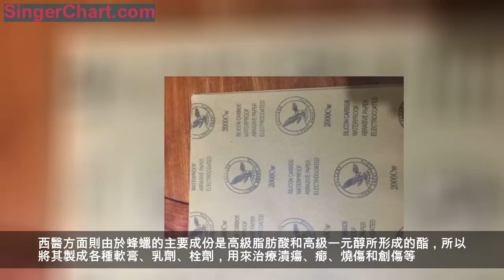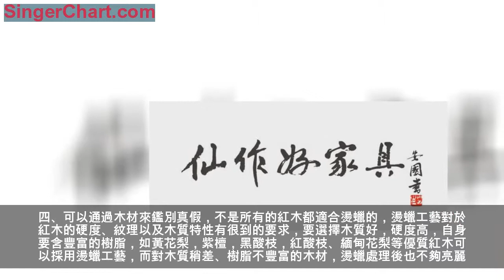燙蠟也分真假！現場實拍，正宗紅木燙蠟是這樣的 特邀顧問：周京南 【故宮博物院古代家具專家】馬上關注我們，閱讀更多好文。微信 zuihongmu進入閒做官方微店，定製心儀紅木家具！ 」，閱讀更多精彩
客觀的說，在惡性競爭的驅使下，很多紅木廠的燙蠟工藝已經不那麼「純粹」，順色燙蠟、漆托蠟甚至於膠磨等手法層出不窮。
其中「漂白」用的比較多，而正宗燙蠟的紅木家具實際上是不能漂白的，把原本紅色、黃色的木料硬生生的漂成白色再上色，對木質的油性損傷特別嚴重！
在中醫學上，蜂蠟有解毒、生肌、定痛的功效，內服和外敷可主治內急心痛，下痢膿血，久瀉不止，胎動下血，瘡癰內攻，久潰不斂，水火燙傷等。
西醫方面則由於蜂蠟的主要成份是高級脂肪酸和高級一元醇所形成的酯，所以將其製成各種軟膏、乳劑、栓劑，用來治療潰瘍、癤、燒傷和創傷等。
明代中晚期，中國明式家具開始使用優質的硬木，能工巧匠們開始用「燙蠟」使得硬木家具既體現出原汁原味的天然之美，又起到了有效的保護作用。
傳統的燙蠟紅木家具，沒有任何的化學製劑添加，在健康環保方面無可挑剔！近日，在東陽某燙蠟紅木家具企業，現場實拍了純粹的紅木家具燙蠟生產過程，在此與諸位木友分享：
燙蠟工藝的根扎在打磨上，只有打磨透了油性溢出來，燙蠟才會出鏡子般的光澤。
家具刮磨好了之後先用100目砂紙打初磨，再用120目，打好了用180目，這些都是打粗磨的階段。
接下來要用240目--400目這是打中磨。600目開始打細磨，1000到2000目為止都是屬於打細磨。
相對於打磨至600目的常規標準，燙蠟家具為保證家具的油性能夠出來，所以要增加幾道精細打磨至2000目。每打磨一遍都要增加一筆費用，這也是傳統燙蠟成本比較高的一個方面。
下面是打磨透了後出來的效果 ：
打磨到2000目之後，家具已經像鏡子一樣光滑細膩，但是光澤還顯的比較浮躁，不夠柔和、圓潤：
在完成了打磨之後，接下來就開始準備燙蠟。純正的燙蠟紅木家具一般使用純天然的土蜂蠟：
把土蜂蠟煮至溶化沸騰：
接下來將溶化的土蜂蠟用毛刷刷到已經打磨好的家具上：
然後再用2200w的高溫烤槍烘烤，使土蜂蠟完全滲透到紅木家具裡面，並用毛刷不停的刷到家具的每個角落：
烘槍的溫度一般在240度至270度左右，溫度太低了達不到效果，太高了會把家具烤焦烤糊。
完成上一步之後，接下來再用烤槍高溫烘烤家具，使家具多餘的土蜂蠟從家具裡面溢出來，再用棉布或者棉紗把溢出來的土蜂蠟吸乾淨：
這個步驟需重複3到4遍，直到家具表面沒有土蜂蠟為止。
燙蠟完成後：
在燙蠟的過程是使用高溫烘槍，除了是讓蜂蠟和家具滲透融合為一體，同時也是讓家具加速氧化，家具本身的油性也隨著高溫溢出，色澤更加深沉、含蓄、內斂、圓潤。
隨著時間的流逝，由於不斷受到空氣的氧化、人手和抹布擦拭等因素的影響，燙蠟家具在家具表面、棱色和邊線等處會出現一種自然的、透亮的、溫潤如玉的包漿。
純正的燙蠟紅木家具不漂白、不上色，因為沒有任何的「掩飾」，一覽無餘，所以對用料要求特別苛刻，任何白皮和明顯瑕疵的料都不能用，這也是燙蠟紅木家具成本高的原因。
客觀的說，在利益的驅使下，很多紅木廠的燙蠟工藝已經不那麼「純粹」，順色燙蠟、漆托蠟甚至於膠磨等手法層出不窮。
買紅木家具，找我們沒錯！
以下為木友提供的紅木家具漂白照片：
漂白對家具的的油性損害很大，家具沒有油性就很難出包漿和亮度。
也有些是先對打磨後的家具著色，再用化學漆做固化處理，然後用砂紙磨薄（類似於做亞光漆），最後上一道各式各樣的蠟。這樣做廠家不僅在材料上以次充好，同時也給個別廠家在材料上以假亂真做了掩蓋。
根據北京林業大學特聘教授、故宮博物院修復專家、古典家具製作工藝權威王秀林老師介紹，此類作偽的方法主要有以下三種：
A1、使用固化劑：將有白皮的木料順色上漆用固化劑進行處理，這樣做出的木料顯得材質尚好，光滑平整：
B2、漆托蠟：將有白皮的木料順色後上一層薄漆，然後再燙蠟，這種方法出來的木料基本上可以達到以假亂真的效果：
C3、順色燙蠟：將有白皮的木料順色後燙蠟，這種做偽技術也能使木料看起來美觀大方，一般的消費者也是分辨不出的：
這兩類燙蠟方式都存在欺騙嫌疑，和真正的燙蠟工藝相比，價值也低的多。
那麼在購買燙蠟家具的時候如何才能辨別真假？
一、傳統的燙蠟工藝是用的蜂蠟，沒有阻塞木材的管孔，燙蠟家具的管孔（即棕眼）依舊是敞開的，因此我們可以採用植物油就能鑑別真假。取少量植物油倒在家具的表面，如果植物油慢慢滲透進去。那就證明是真的燙蠟家具。如果不能滲進去則可能有假，很可能是採用了化學漆固化處理，木材的棕眼已經封閉，所以植物油就難以滲進去了。
二、另外還可以通過觀察色差來鑑別燙蠟家具的真假，真正的燙蠟家具依舊保持了原有木材的色澤紋理，而天然木頭由於受到自然條件的影響，木材難免存在色差，如果消費者在購買燙蠟家具的時候，看到家具表面的色澤是一樣的，那很可能是經過著色處理的。
三、通過聞味道也可以鑑別真假，真正燙蠟家具是沒有異味的，如酸枝木就是酸香味，香枝木就是降香味。但經過固化處理的家具，木材的天然味道就小得多了。並且，經過固化處理的家具，經過一段時間的使用，固化層會逐漸磨損，再去擦拭就會掉色。
微信號 souhongmu
官方源頭直銷 &amp; 物廉價美保真
四、可以通過木材來鑑別真假，不是所有的紅木都適合燙蠟的，燙蠟工藝對於紅木的硬度、紋理以及木質特性有很到的要求，要選擇木質好，硬度高，自身要含豐富的樹脂，如黃花梨，紫檀，黑酸枝，紅酸枝、緬甸花梨等優質紅木可以採用燙蠟工藝，而對木質稍差、樹脂不豐富的木材，燙蠟處理後也不夠亮麗。
另外，根據王秀林老師的介紹，對於被「掩蓋」的白皮，可以通過細看顏色（白皮部分做上去的顏色發「漂」，如同抹出的紅臉蛋和臉色自身的紅是不一樣的）、用手試溫度（心邊材的密度不同，摸上去的溫度手感也有差異）等方法予以鑑別。
你所看到的，也許正是別人所需要的，給別人看看，別人都會感謝你的。不要私存，放到圈子裡，讓更多人知道吧！
擴展閱讀：
魚目混珠：紅木燙蠟、擦蠟、打蠟、煮蠟，一字之差，天壤之別！
版權說明：部分內容綜合於網際網路，涉及版權請告知處理。
題字：濮安國
著名明清家具專家和工藝美術學者